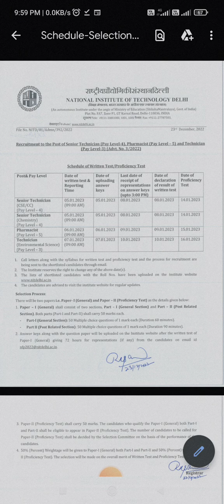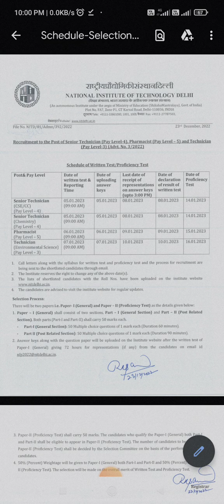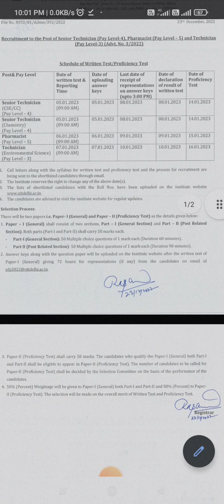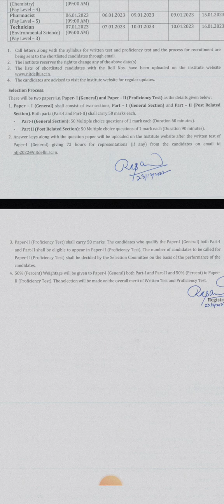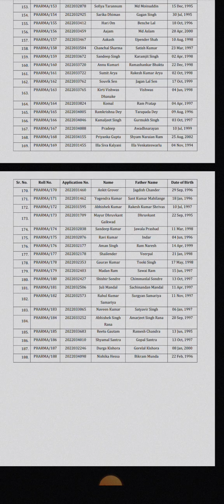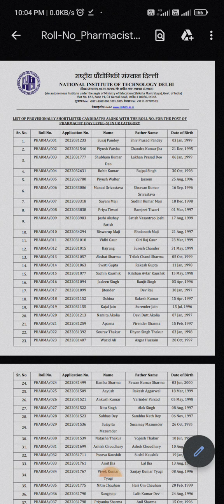NIT DELHI PHARMACIST WRITTEN EXAM OFFICIAL DATE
NIT DELHI PHARMACIST WRITTEN EXAM DATE PUBLISHED
NIT DELHI PHARMACIST SHORT LISTED CANDIDATES FOR WRITTEN EXAM